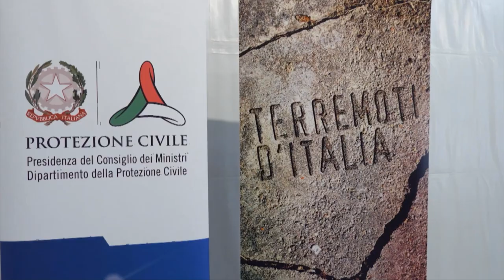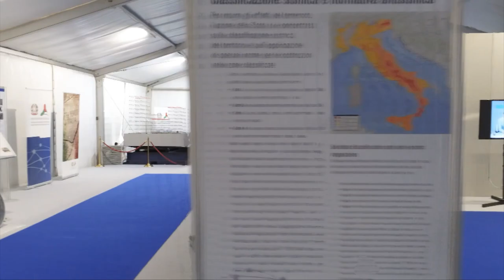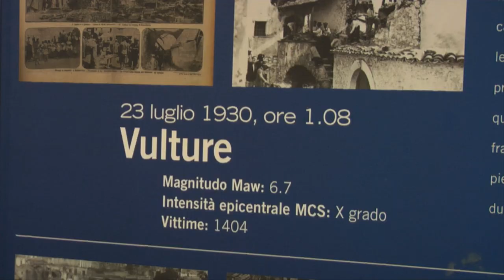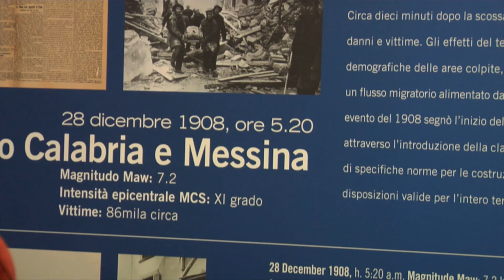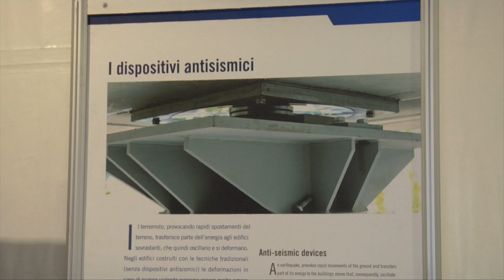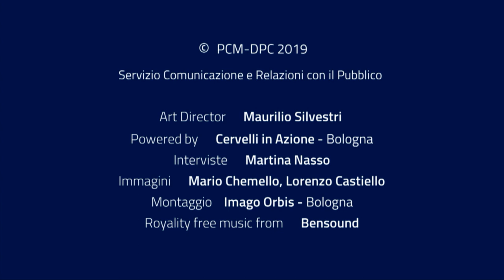Promo 2018 mostra Terremoti d'Italia: "Il rischio sismico tra conoscenza, memoria ed esperienza"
La mostra itinerante “Terremoti d’Italia”, promossa dal Dipartimento della Protezione Civile, ci invita a conoscere da vicino uno dei rischi naturali che più interessa il nostro Paese in termini di diffusione: il rischio sismico. La mostra punta a stimolare i cittadini, in particolare i più giovani, a un ruolo attivo nel campo della prevenzione. Attraverso la memoria degli eventi sismici del passato e la conoscenza del fenomeno fisico, degli strumenti utilizzati per misurarne la forza, dei comportamenti da adottare in situazioni di rischio, delle soluzioni tecnologiche grazie alle quali è possibile ridurre la vulnerabilità delle costruzioni. Ma anche attraverso l’esperienza diretta. Due spettacolari tavole vibranti, appositamente progettate per simulare il movimento sismico, permettono ai visitatori di vivere in sicurezza l’esperienza del terremoto e di osservarne da vicino gli effetti.